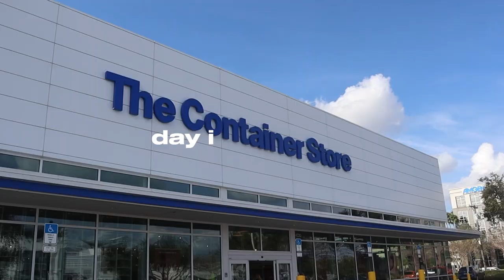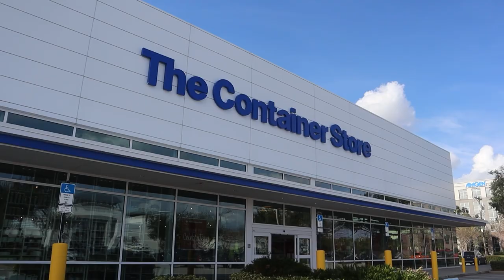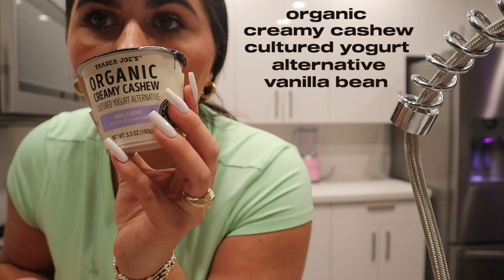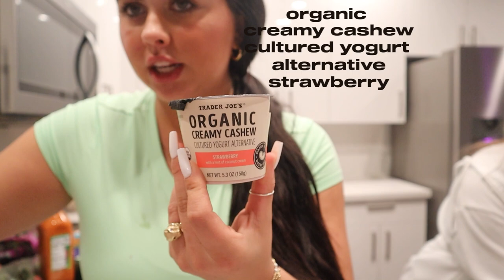DITL: new puppy, Trader Joe’s haul, mall trip, organization + more! *2023*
Hey everyone! Hope you had a Great day! In todays video I filmed a day in the life. This video is from about two weeks ago, but I still wanted to make sure I got it up. In this video, I got another puppy, I went to Trader Joe’s, and did some errands around the mall!!

                               ❤️Links❤️

* Remember that you are LOVED beyond words.